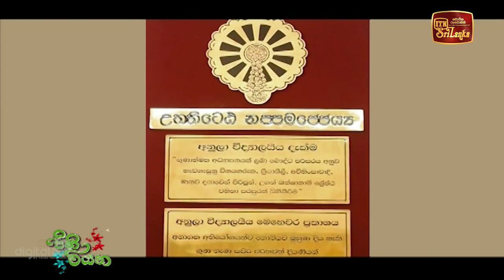Pini Viyana (2023-08-11) | ITN